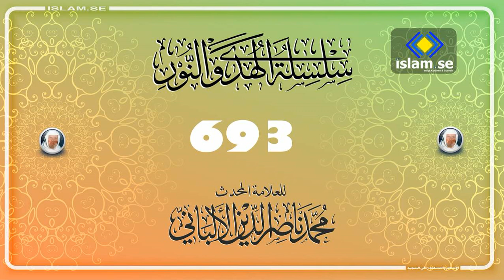0693 سلسلة الهدى والنور للعلامة المحدث محمد ناصر الدين الألباني رحمه الله